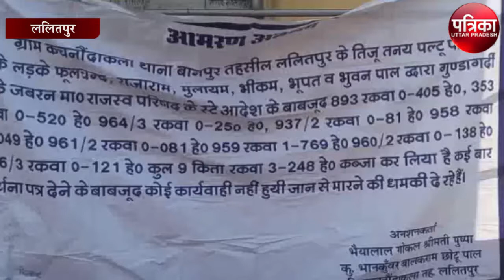एक बार फिर दिखा पुलिस और प्रशासन की ध्वस्त व्यवस्था का नजारा